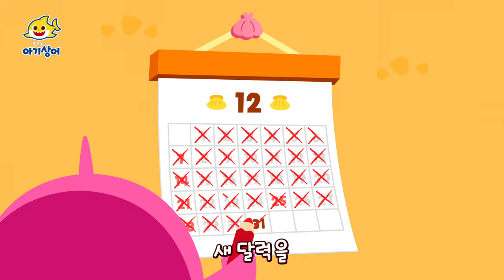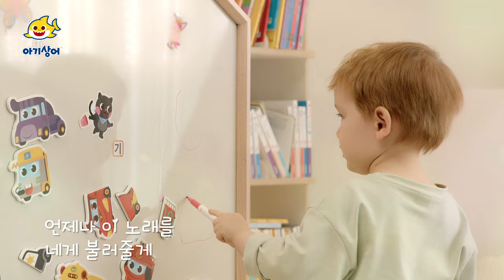설 특집 ⭐️ 즐거운 설날 보낼 어린이들 모두 모여 l 상어가족과 함께 뚜루루뚜루 🦈 l 2시간 연속재생 | 상어가족 인기 모음집 | 핑크퐁! 아기상어 올리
00:00:00 상어가족과 함께 뚜루루 새해 복 많이 받으세요
00:00:06 나 진짜 진짜 화났어!
00:06:04 아이에게
00:10:10 삐거덕 뼈가 부러졌어요
00:19:12 새해맞이 아기상어
00:21:14 아기상어! 윌리엄을 구해줘!
00:24:20 상어가족의 색칠놀이
00:29:43 도둑 상어가족 숨바꼭질
00:39:36 경찰아저씨가 다쳤어요!
00:48:32 아이에게 (with 사유리&젠)
00:52:44 출동! 경찰 상어
00:53:55 상어가족 추석 숨바꼭질
01:03:55 큐브큐브 상어 가족
01:04:53 손가락 놀이 상어 가족
01:06:22 알록달록 상어가족
01:10:39 무시무시한 상어가족 숨바꼭질
01:16:05 아이에게 (with 정인 & 조정치)
01:20:06 바닷속 최고의 짝꿍
01:21:04 상어가족이랑 숨바꼭질해요
01:26:59 행복한 아기 상어
01:27:59 상어 가족 모여라
01:28:52 좀비 상어가족 숨바꼭질
01:38:50 아이에게 (with 정인 & 조정치)_애니메이션 버전
01:42:51 상어 가족과 댄스 파티
01:44:07 최고의 짝꿍
01:47:17 행복한 아기 상어
01:48:44 아기상어 체조
01:50:10 아기상어 (공룡탈)
01:51:36 길 잃은 아기상어
01:52:44 아기 상어와 숨바꼭질
01:53:57 상어가족 정글 숨바꼭질
01:59:27 아기 상어의 나들이